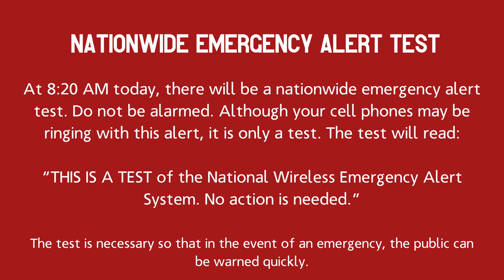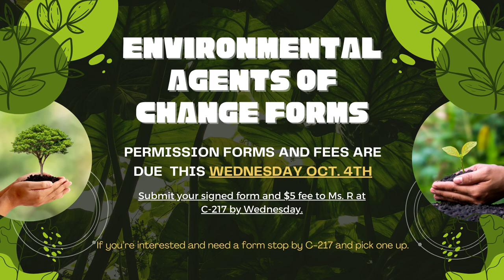10/04/2023 KVIKS News Bulletin